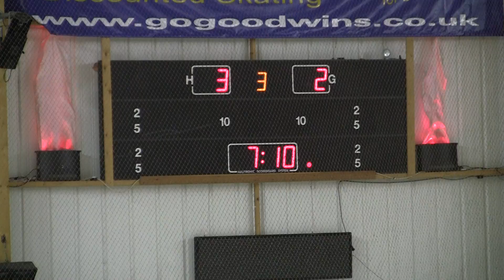20150307 Manchester vs Sheffield NIHL 0056